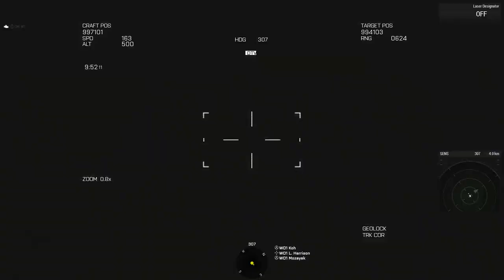(2-5SFG) Operation Inherent Resolve 07-18 - SOAR (Nemesis)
22:17 - Possible HVT Spotted (Queen of Diamonds)
27:30 - Co-Ordination with SOAR on HYENA approach toward AO
45:40 - VBID/RE-Inf. Laser/AGM engagement
51:20 - VBID Charriot AGM engagement
53:00 - VBID explosion
55:00 - Unknown VIC stuck
59:00 - Hyena 2 / Nemesis co-ordination
1:01:00 - Spike #1 (Defeated-CM)
1:06:10 - Spike #2 (Defeated-CM 1:06:29 - Missile fly-by audio)
1:22:30 - Possible HVT Spotted (Un-confirmed)
1:30:40 - Hyena 1 Raid on Possible HVT location
1:31:13 - Chariot Fast Rope Operation (Re-insert Hyena 2)
1:32:00 - VBID/Re-Ins. 1x EI - Nemesis Bingo on fuel RTB
1:40:55 - Re-insert SGT Majors
1:44:00 - HVT Spotted (Queen of Diamonds)